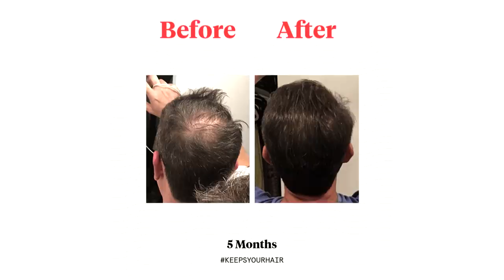The 30 Hour Grandmaster Task Rewarded Me Greatly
In-game Friend's/Clan Chat: mr iron bar

0:00 General Progress / Combat Diaries
7:20 The 30 hour Grandmaster Task
19:31 Combat Diaries part 2 / Misc Grinds